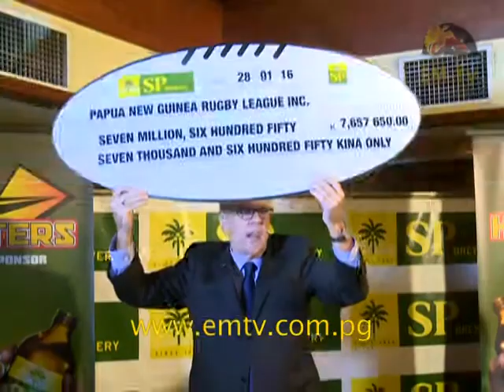SP Hunters Future Guaranteed With Additional Support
The future of the SP PNG Hunters was guaranteed today, with an additional support of K7.6 million, for the next 5 years.

Minister for Sports and Tourism, Justin Tkatchenko said, the success of the Hunters over the past two years have reflected generously on the growth of the code in the nation, and with the on-going support from corporate houses and the national government, the Hunters program will continue to do so.